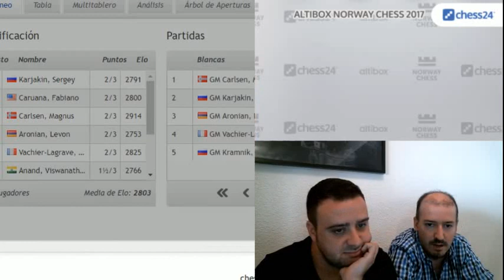MAGNUS CARLSEN VS ANISH GIRI | BLITZ CHESS 2017 - NORWAY CHESS 2017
This video was originally produced by chess24 Source VIDEO and is used with permission.